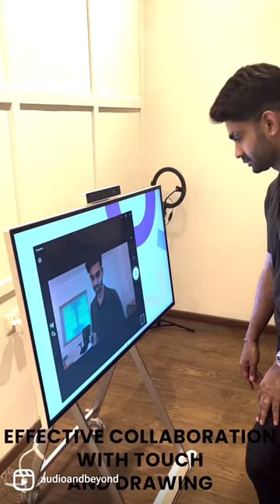Check out the all new LG One: Quick Flex!!!!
Reinventing corporate meetings with the LG One: Quick Flex!!

With it's 43-inch all-in-one display complete with a built-in camera, microphones, and speakers there's no need to stress over online meetings and calls.

It is height adjustable, is easy to transport, and is touch sensitive!

Head down to the Audio and Beyond store for more information!!